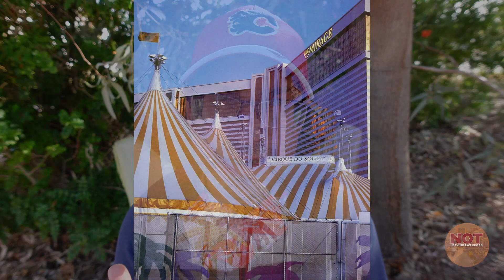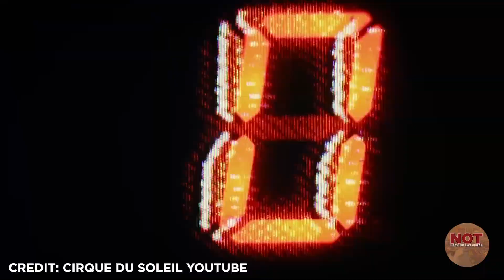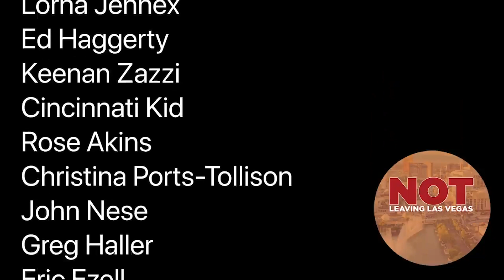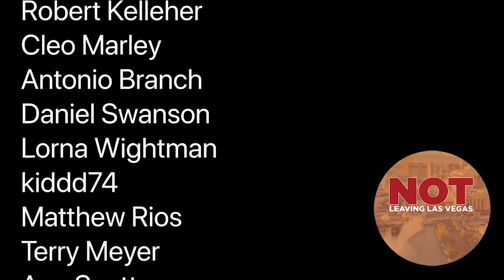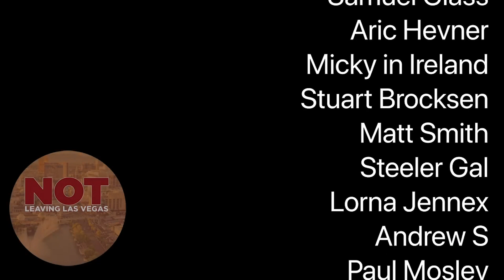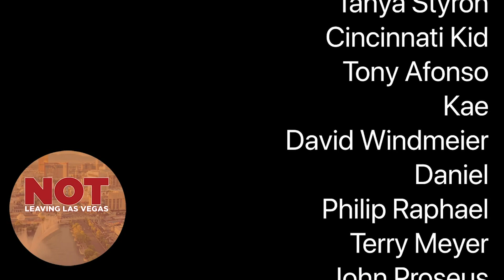The TRUTH About Why Cirque du Soleil Shows are CLOSING in Vegas - Can Cirque du Soleil SURVIVE?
Zumanity by Cirque du Soleil has CLOSED in Las Vegas, but why was Cirque du Soleil in so much financial trouble that Cirque du Soleil declared bankruptcy? Was the current coronavirus pandemic to blame?

That is very nice of you
Steven Campbell
7835 south rainbow Blvd #4-194
Las Vegas NV
89139